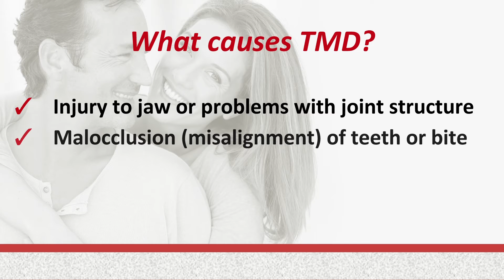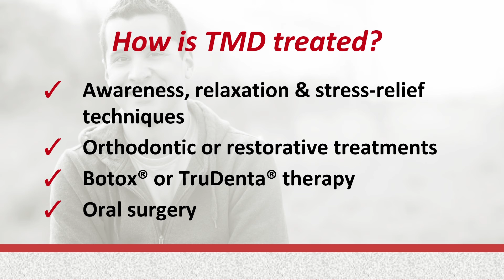TMJ/TMD Treatment at Goose Creek Dental Care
Dentist Goose Creek SC
Dentist Charleston SC

Goose Creek Dental Care is located at 100 Berkeley Square Ln, Goose Creek, SC 29445.

General Dentist
Family Dentist
Cosmetic Dentist
Same Day Dentistry
Dental Bonding
Porcelain Veneers
Teeth Straightening
Teeth Whitening
Restorative Dentistry
Bridges & Crowns
Dental Implants
Dentures
Root Canals
Sedation Dentistry
Emergency Dentist
Gum Disease Treatment
Mouth Guards
Oral Hygiene
Oral Surgery

Goose Creek Dental Care
Dr. Jason Barganier
Dr. Emma Bale
Dr. David Olson
100 Berkeley Square Ln
Goose Creek, SC 29445